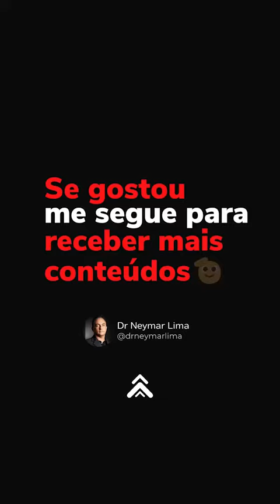SUA CONFIANÇA ESTÁ NISSO?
Em que está baseada a sua confiança?

Deus usa os processos e testes para nos aprovar e nos fazer subir de nível.

Como você tem enfrentado os testes que o senhor tem permitido em sua vida?

DR Neymar Lima
CEO Medstation